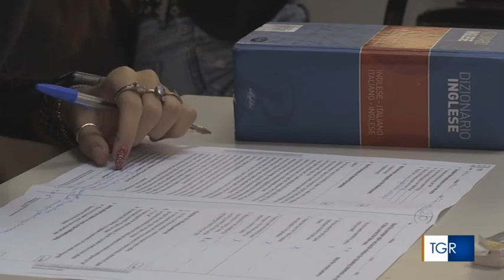SCUOLA, PANDEMIA E DIDATTICA A DISTANZA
Le nuove norme adottate dalla Regione sulla scuola, ripristinato la didattica a distanza nelle scuole superiori. Scelta sofferta ma necessaria.